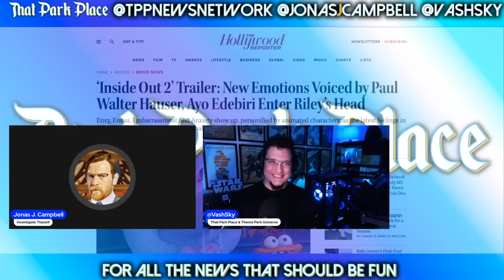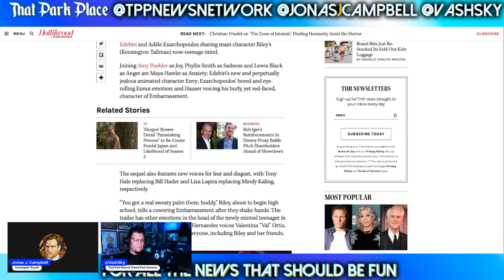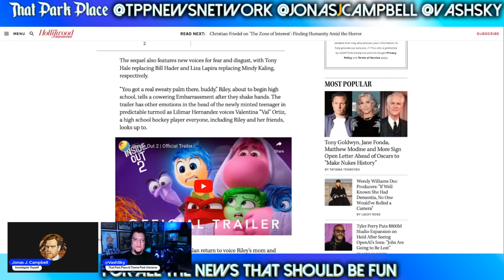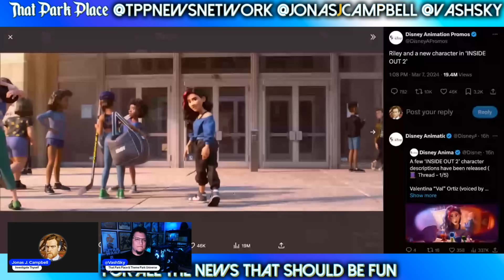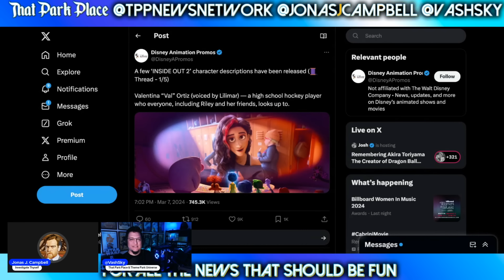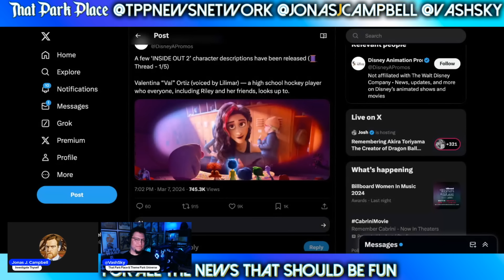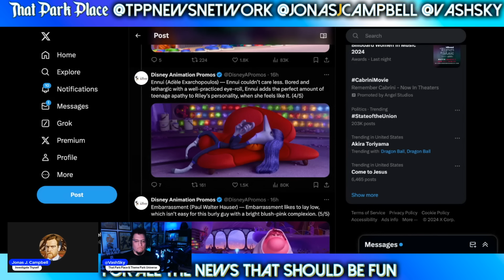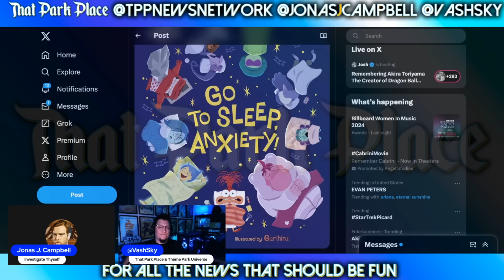Disney Pixar's Inside Out 2 Trailer Shows Teenage Riley Feeling NEW Feelings... | Reimagine Tomorrow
John Lasseter ERASED! Employees SCARED to mention Disney Pixar Visionary!

feat. @JonasJCampbell and Vash Sky